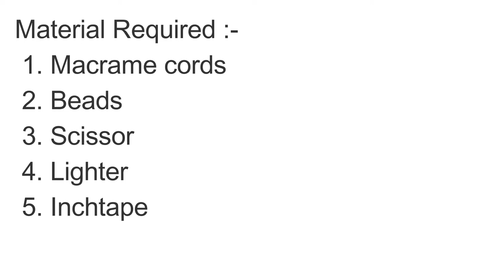How to make handmade macrame rakhi I latest vedio I Macrame new design I Macrame friendship band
Macrame Rakhi |  | New Design | DIY | Tutorial | full easy tutorial | Step by Step

Hello viewers, I am Shagun garg . Today I am going to show you how to make a Macrame rakhi . In the video there is a step by step procedure. Follow along
Material Required :-

1. Macrame cords

2. Beads
3. Scissor

4. Lighter

5. Inchtape
Macrame cords:-
          7 cords of 20 inches

Beads :-
                          No.  2